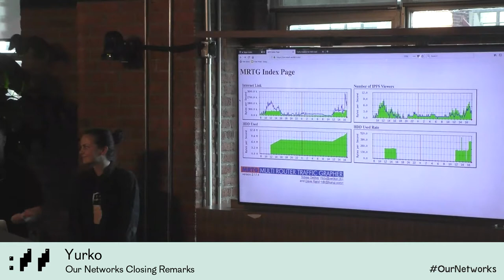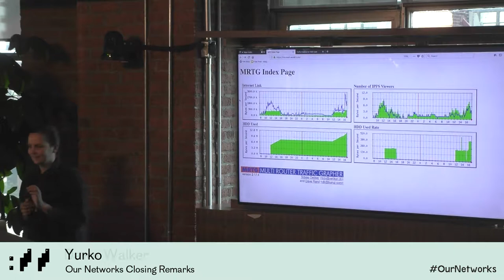Our Networks 2018 Closing Remarks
Closing plenary for State of Our Networks 2018.